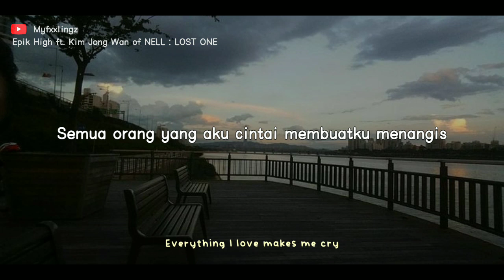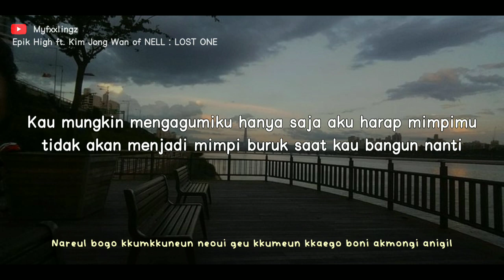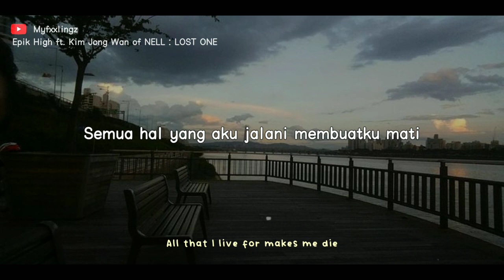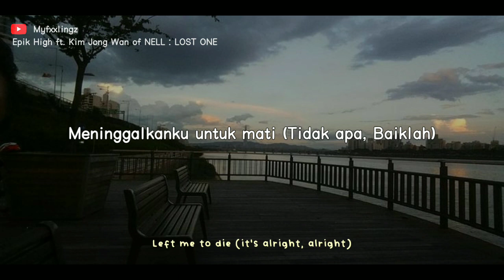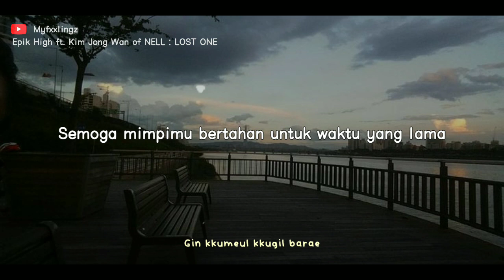EPIK HIGH (에픽하이) - LOST ONE ft. Kim Jong Wan 'NELL' Lirik & Terjemahan Indonesia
Album: We’ve Done Something Wonderful

⬆️ Tap 🔔
⬆️ Save? Izin!
⬆️ Repost jangan tutup watermark!
⛔ Close Request!

* IndoSub : Myfxxlingz
* Background : /pinterest